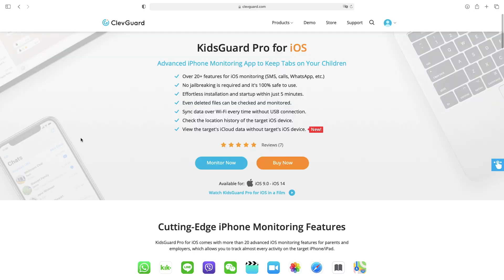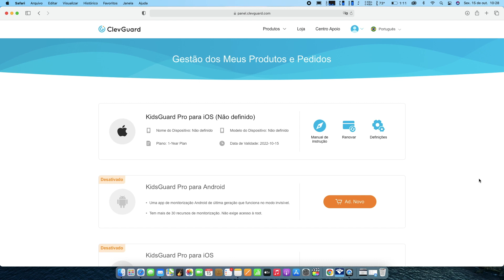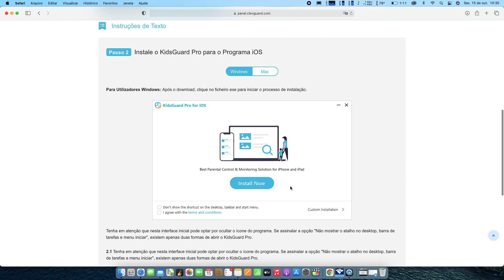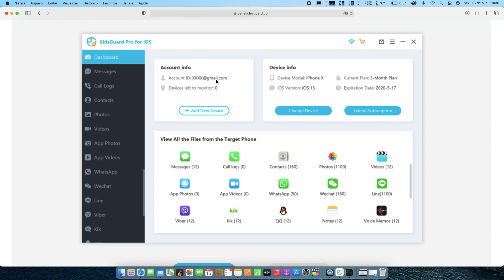Como monitorar o celular do seu filho - KidsGuard Pro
Experimente agora o Clevguard KidsGuard Pro!

Abraço!
Ramon Ferreira

🎬 EQUIPAMENTO P/ GRAVAÇÃO DOS VÍDEOS:

💻 MacBook Pro Mid 2012 (MacOS Big Sur)
💻 MacBook Pro Retina 2014 (MacOS Big Sur)

Política de Comentários do Canal:
1. Ao comentar você concorda e permite que o texto, nome de perfil e imagem de perfil, possam ser usados para ilustrar e compor conteúdo em vídeo e postagem aqui deste canal, sem custo ou ônus para o criador;
2. Comentários estão sujeitos à moderação do criador do canal e ao sistema automático do YouTube; Os comentários devem ser adequados ao assunto/tema do vídeos/canal. Comentários fora de contexto podem ser excluídos;
3. Estas regras são retroativas e se aplicam a todo o canal, em qualquer vídeo que tenha comentários públicos.
4. Se o comentário for excluído (pelo perfil que comentou ou pelo administrador do canal), mas já tiver sido usado e exibido em algum vídeo do canal, o conteúdo em vídeo NÃO será excluído.